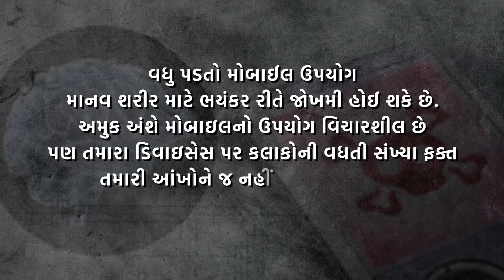Side Effects of Mobile Use